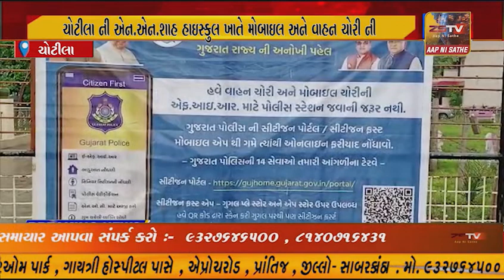ચોટીલા મા e fir કાર્યક્રમ આઇ જી પી સંદિપસિંઘ ની અધ્યક્ષતામાં યોજાયો